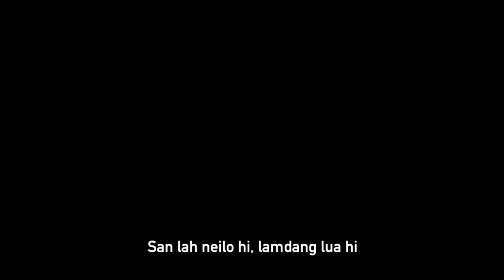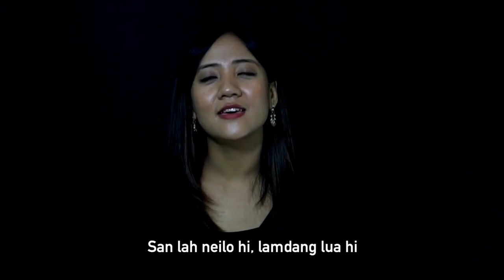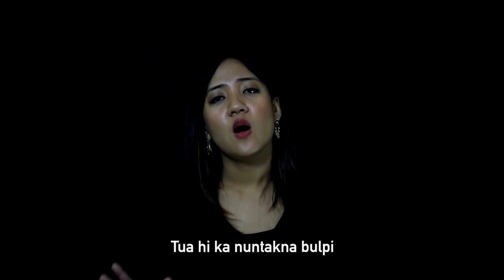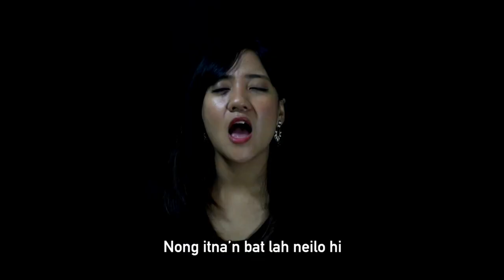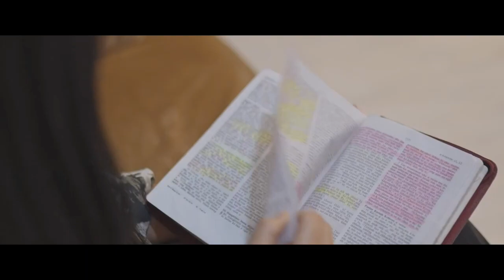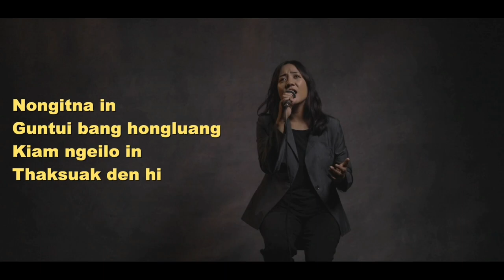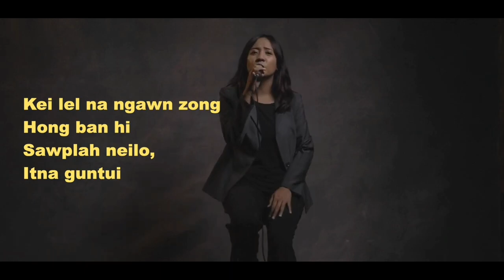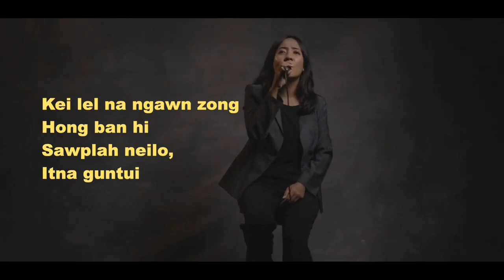Zomi Top Worshipsongs